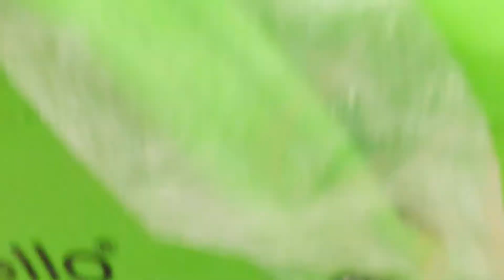Рюкзачок Anello Japan AT-AT-B2812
Рюкзачок водонепроницаемый Anello Japan AT-AT-B2812
Городской, модный, универсальный рюкзак с ручками от японского бренда Anello, который входит в холдинг Carrot Co., удобный и эргономичный. Он очень прочный, стильно смотрится и порадует не только фанатов бренда, но и тех кто впервые услышал о нем

Небольшой рюкзак модели Anello весьма эргономичный. Вы сможете взять с собой личные вещи и разместить их внутри него максимально удобно

Особенности модели:

—Водонепроницаемый рюкзак

—Вместительное центральное каркасное отделение закрывается на двухстороннюю молнию. Каркас отлично держит форму рюкзака, когда он открыт, что очень удобно при ежедневном использовании

—Внутри центрального отделения небольшие карманы для документов и личных вещей

—Накладной карман на молнии спереди для кошелька, мобильного телефона и многого другого

—Мягкая спинка

—Вместительные карманы по бокам для бутылки воды, зонта и других аналогичных по размерам предметов

—Сзади расположена вертикальная молния для быстрого доступа к содержимому рюкзака

—Удобные ручки для переноски рюкзака сверху соединяются между собой и позволяют вам передвигаться с рюкзаком в руке и повесить его на крючок или вешалку

—Регулирумые по длине лямки рюкзака и его спинка амортизированы мягкими проставками внутри для большего удобства

Дополнительно:

—Состав: материал вверха - 100% полиуретан подкладка - 100% полиэстер

—Длина плечевого пояса: от 42 до 85 см

—ВЕС: 380 г

—ОБЪЕМ: 7л

—Фирменный логотип бренда Anello